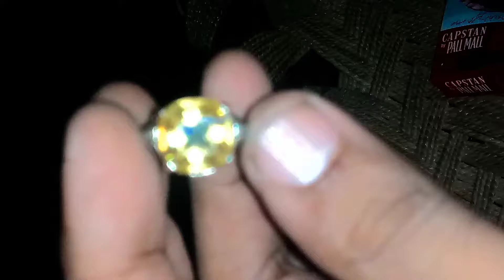Diamond 💎 The world's Beautiful yellow Diamond and Natural so colorful me Diamond 💎 Powerful shining